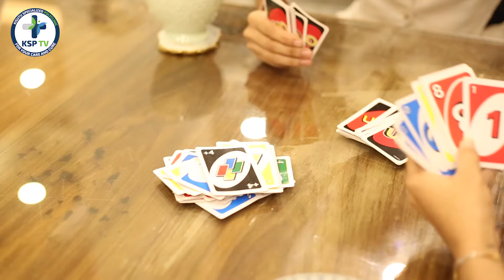Mobility in Ramadhan. Episode 8, The Final Episode, EID MUBARAK.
This Ramadhan, KSP TV is getting you moving! We're diving into the amazing world of Physiotherapy and fitness. From recovering from injuries to boosting your well-being, we'll show you how movement is your medicine and your motivation.

Join us every Tuesday and Thursday for expert tips from Radhika Solanki, exercises from Fatema Juma, and inspirational stories from our patrons and clients. Let's make this Ramadhan healthy, full of movement, and feeling your best self!